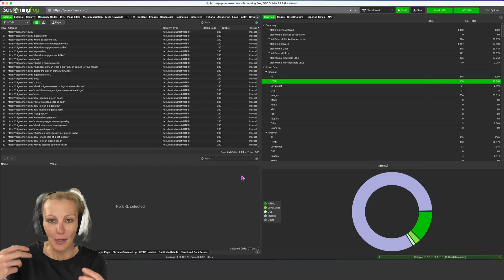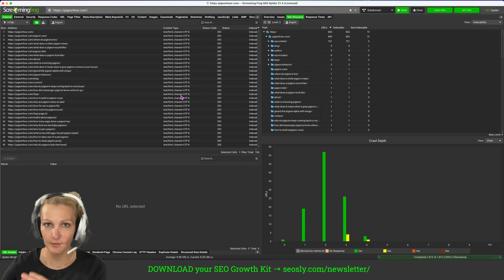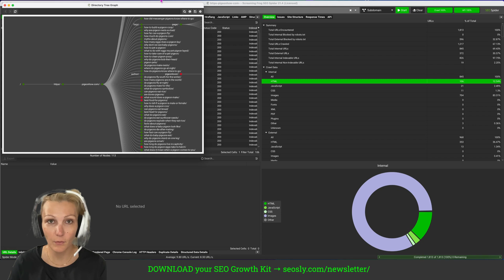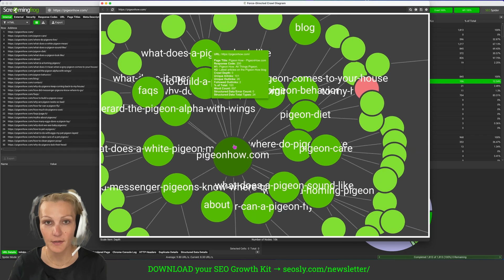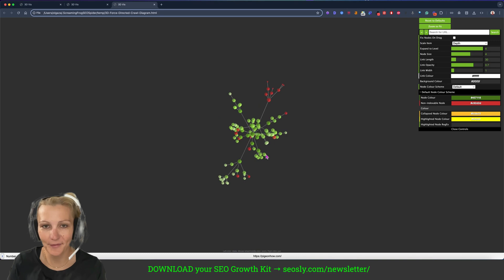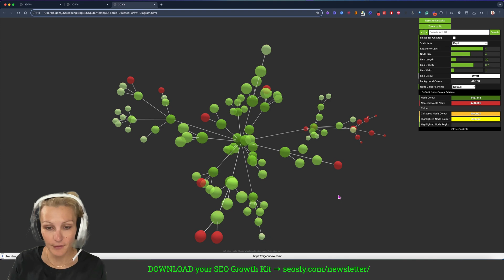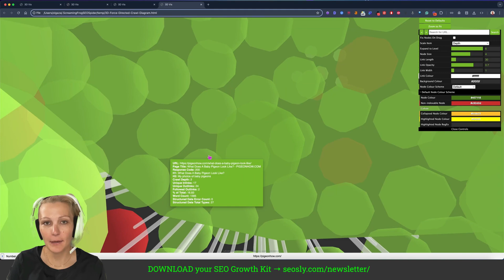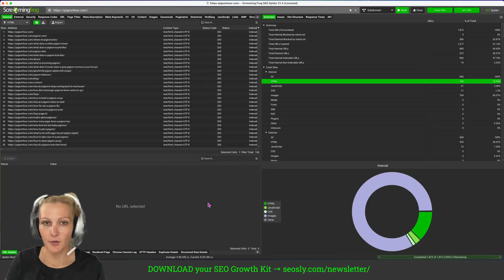How to visualize your website structure in Screaming Frog (few SEOs do it)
In this video, I show you how to visualize website structure using Screaming Frog.

You’ll learn to analyze crawl depth, view crawl tree graphs, explore directory tree graphs, and interact with force-directed and 3D crawl diagrams. See how to spot pagination issues, redirects, and deep-linked pages that can hurt SEO. Perfect for identifying site architecture problems and making sure Google can reach every important page.

00:00 Introduction to Website Structure Visualization
00:39 Understanding Website Structure and Crawl Depth
02:54 Using Screaming Frog for Website Crawling
03:04 Visualizing Website Structure: Crawl Tree Graph
04:07 Exploring Directory Tree and Force Directed Diagrams
05:59 3D Force Directed Crawl Diagram and Conclusion